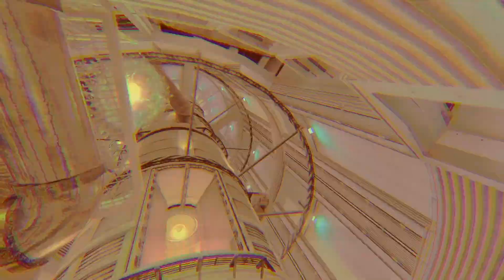Black Mesa #20 - Den Reactor hochgefahren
Black Mesa is the award winning fan-made re-imagining of Gordon Freeman's landmark journey through the Black Mesa Research Facility. Relive Half-Life, Valve Software's revolutionary debut, and experience the game that raised the bar for the entire game industry all over again.